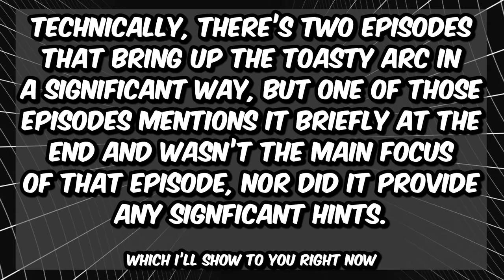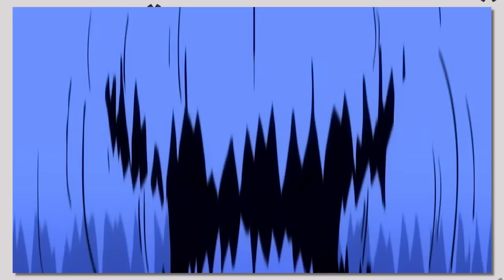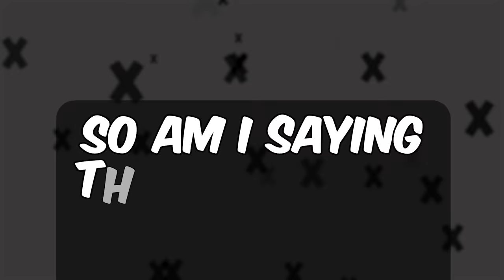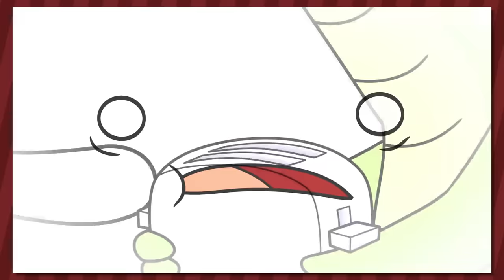Why Oddballs Is PERFECTLY Boring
A slight improvement on an otherwise mostly mediocre season of Oddballs.